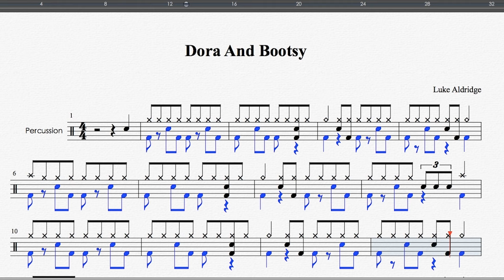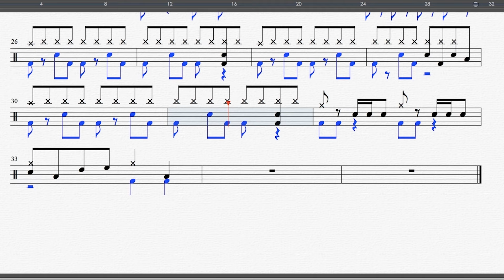Dora and Bootsy